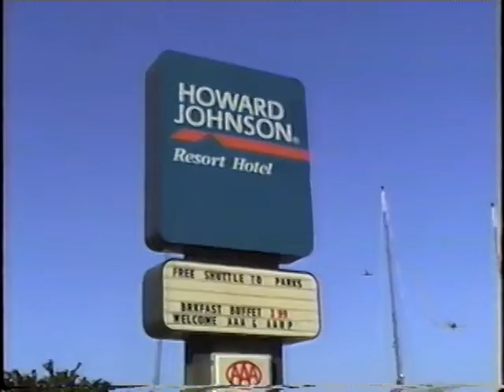Dicas de viagem - USA1997 2-MIAMI